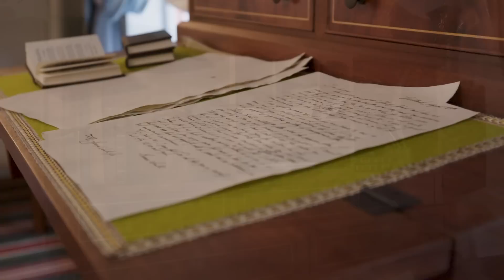Joseph and Emma Smith Family Home Restored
Elder David A. Bednar of the Quorum of the Twelve Apostles of The Church of Jesus Christ of Latter-day Saints dedicated the restored home of Joseph and Emma Smith on the morning of Saturday, August 26, 2023, in Kirtland, Ohio, located just a few steps from the historic Kirtland Temple.
“We are blessed today to participate in this historic dedicatory service,” Elder Bednar told a group of about 200 people, including community dignitaries and religious leaders. “This house is far more than a building of historic interest. This house was truly a home to Joseph and Emma Smith — the place where they lived together for the longest period of time before Joseph’s death.”